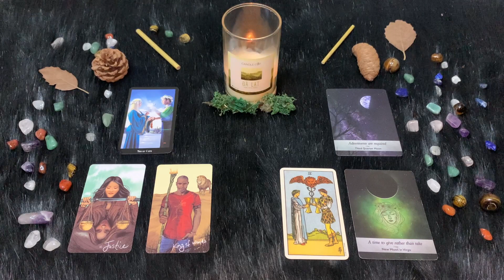| Lunedì 12 Dicembre | Oroscopo Paolo Fox | Vergine | Lunedì tutta per i sentimenti